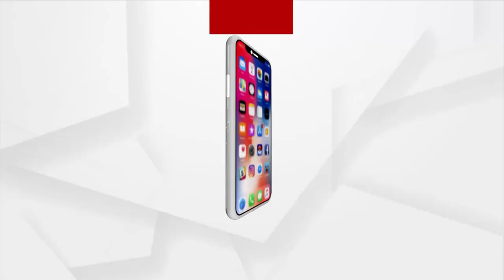Leopard found dead Allegedly by a Trap Set by Poacher at Bhiruda Forest, Athagarh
The carcass of leopard has been recovered from Bhiruda forest, Athagarh. The leopard seems to have fallen into a trap set by the poacher and died.